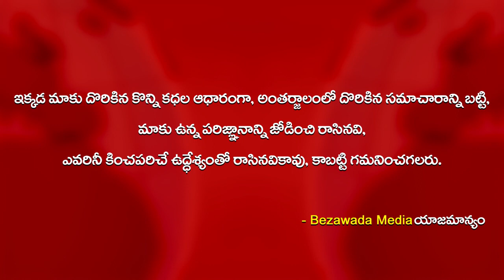మన స్పందనతోనే మన పని తీరు తెలుస్తుంది.. AP CM YS Jagan Speech On 104 Ambulance With Collectors || BM